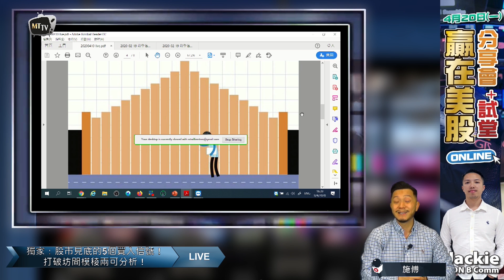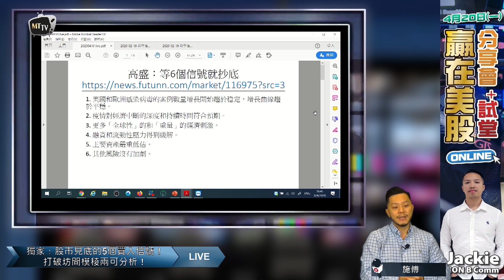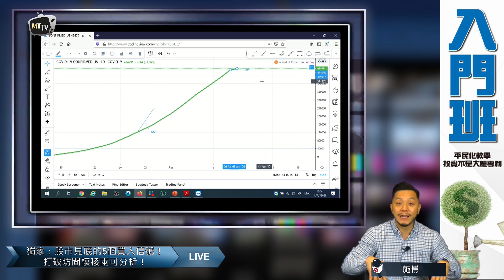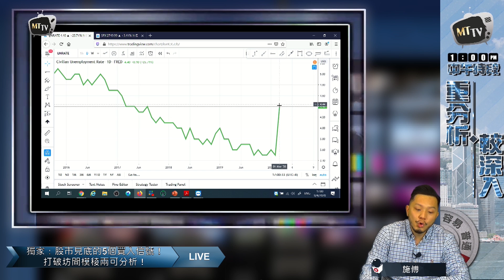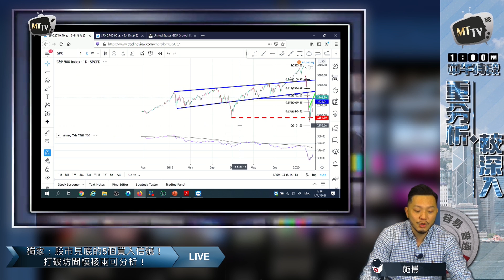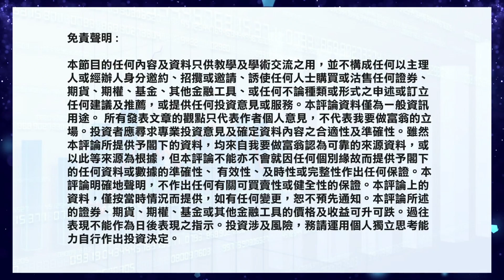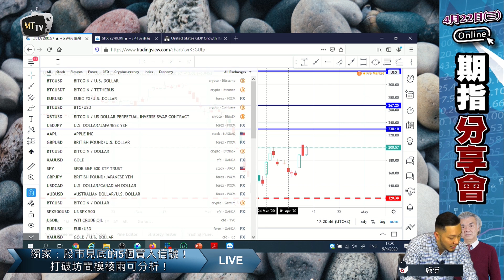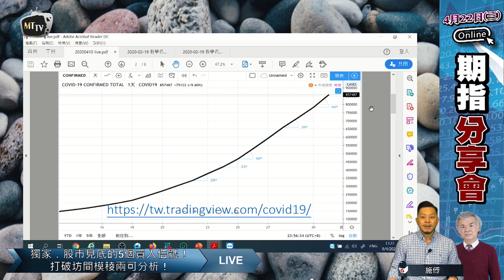【Live 施傅投資直播】 獨家：股市見底的5個買入信號！打破坊間模稜兩可分析！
全球金融市場動盪了一段時間，不少投資者都想知道究竟股市見底了沒，如果想在股市撈底，需要事前先作預測，那麼有哪些是股市見底的買入信號? 今日雖然是復活節假期，施傅仍會繼續為大家分享獨家資訊，讓大家安在家中都可以了解市況。

本月免費活動【★Top 6】現正接受報名:
1. 新我要做富翁 環球試堂分享會
2. 贏在美股試堂分享會(Online)
3. Kyle英國房地產分享講座(Online)
4. 陳Sir期指講座(Online)
5. Jasper期滙商品分享會(Online)